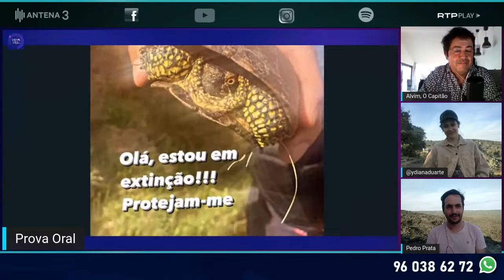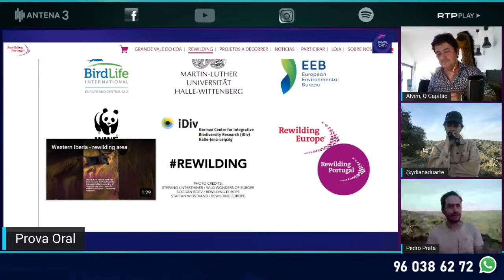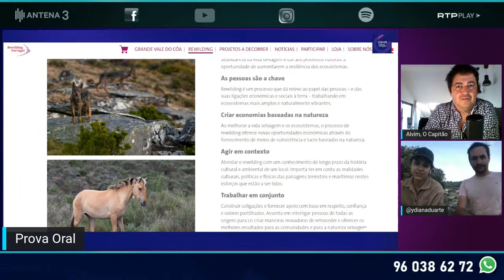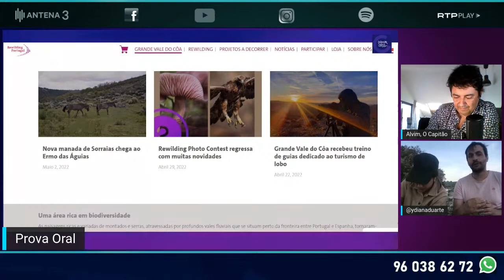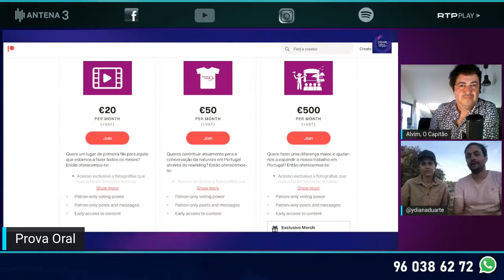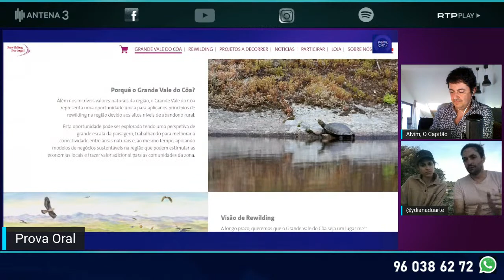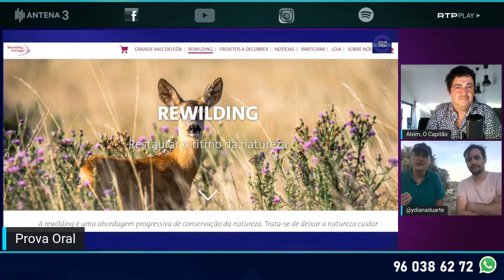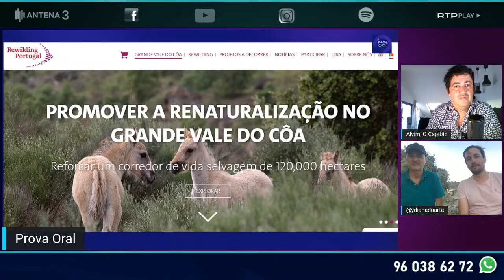Rewilding Portugal? Hoje vamos falar de vida selvagem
Conhecem a Rewilding Portugal? Hoje vamos falar de vida selvagem… em Portugal! Estamos em direto a partir de Castelo de Mendo, no Vale do Côa, com o líder deste projeto que quer renaturalizar um grande corredor ecológico